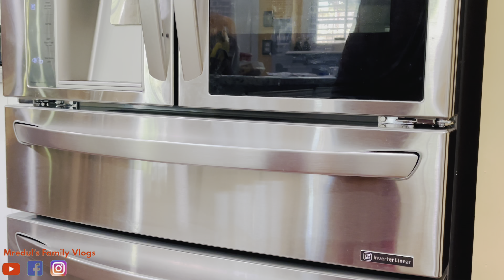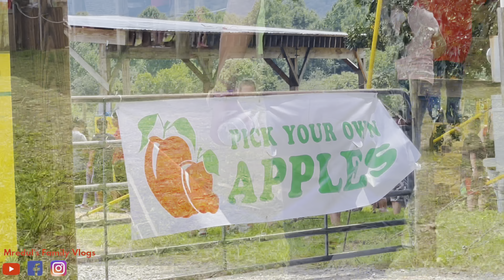|| চোখ জুড়ানো আমেরিকার আপেল বাগান || Quick and Easy Breakfast Recipe || Apple Picking 2022 ||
In today’s video we went to an apple garden 🍎 with our family friends. We really enjoyed our time there and it was an amazing experience.

আজকের ভিডিওতে আমি আপনাদের সাথে শেয়ার করছি।আমাদের আপেল বাগানের আপেল তুলতে যাওয়ার কিছু সময়।সেই সাথে আরো শেয়ার করলাম খুব সহজ এবং হেলদি একটি সকালের নাস্তার রেসিপি।আশা করি আমাদের মত আপনাদের ও ভালো লাগবে আপেল বাগানে আমাদের কাটানো কিছু সময়।
যদি ভালো লাগে আমাকে জানাতে পারেন কমেন্ট করে।